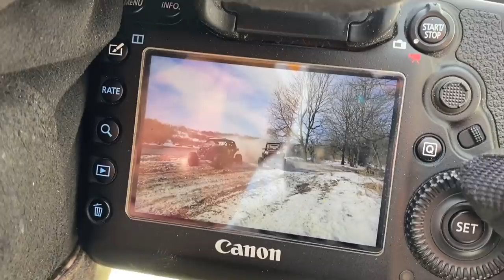X3 VS RZR Winter DRIFTING!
Photoshoot day with the Maverick and the Polaris RZR! Headed down to turtle island for an unreal day of riding! Very slippery!

TOP VIDEOS